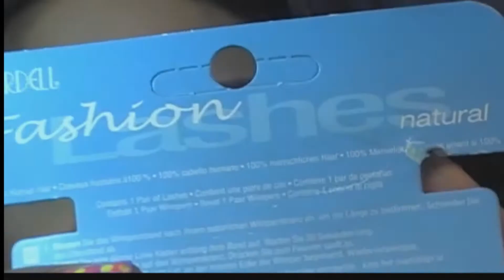Gold metallic cut crease tutorial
fill in soon :)